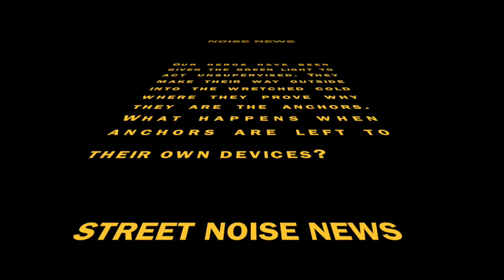NOISE News January 27